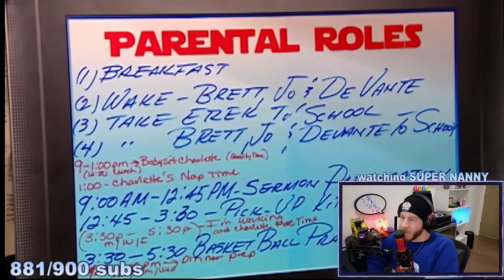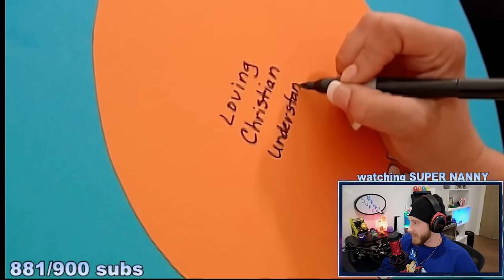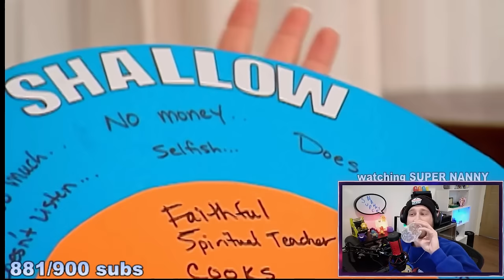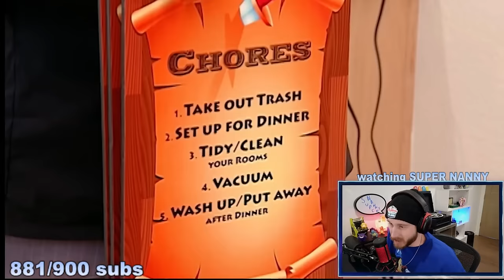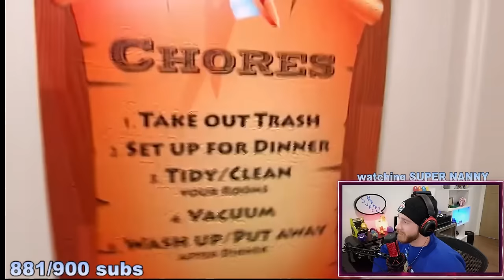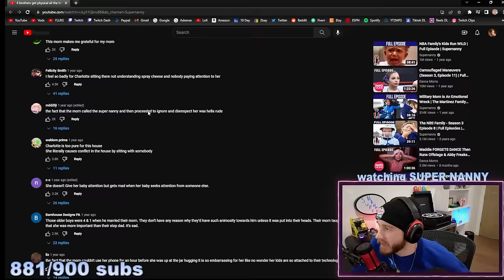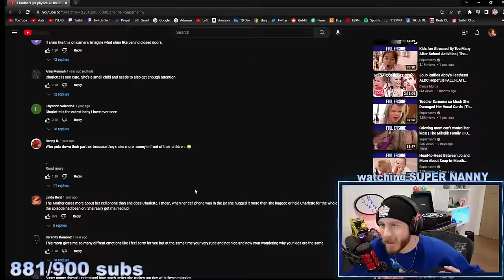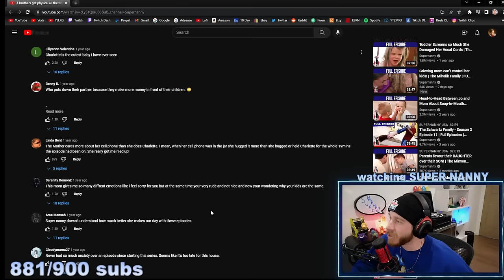She Had To Save This Baby From Her LAZY Mother!! (SUPERNANNY USA)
Check Out The Original Video: The Browning Family Full Episode | Season 4 | Supernanny USA